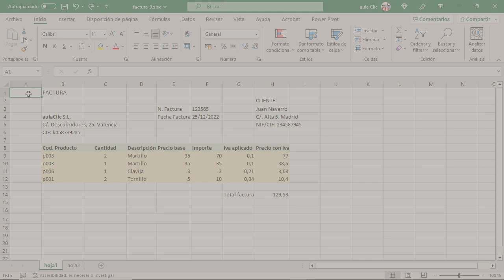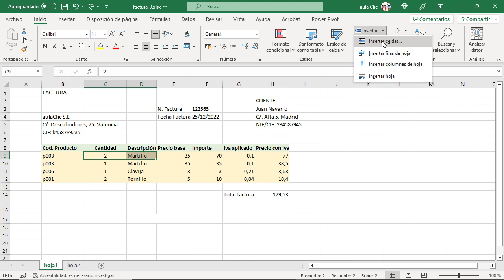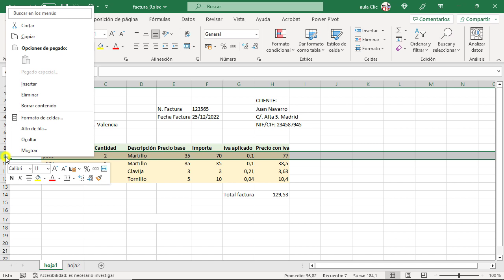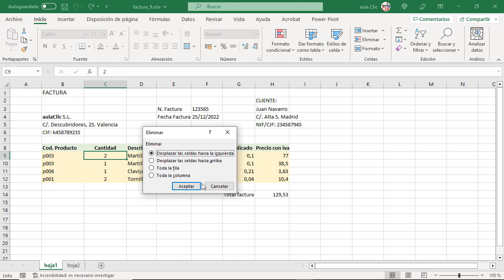►► Curso de EXCEL - 365. 9.1. Insertar y eliminar celdas, hojas, filas y columnas.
►► Curso de Microsoft EXCEL - 365. 9.1.  Veremos diferentes formas de insertar y eliminar filas y columnas. Al insertar una fila se puede modificar el formato copiándolo de la fila superior o inferior.

También aprenderemos a insertar y eliminar celdas y hojas de trabajo.

Este curso parte desde cero, es decir, desde nivel iniciación hasta llegar a un nivel  avanzado explicando los conceptos paso a paso. Aprende a utilizar las hojas de cálculo. Todo gratuito  y sin dar email para registro, no te pedimos ningún dato personal. Microsoft Office 365.